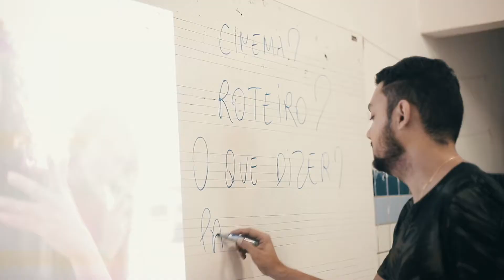OFICINA CINEMANDO na Escola Joao Santa Cruz - PB